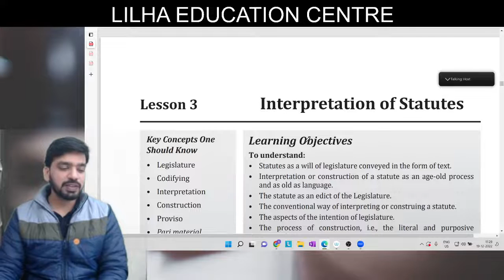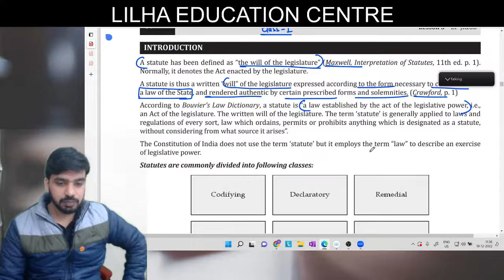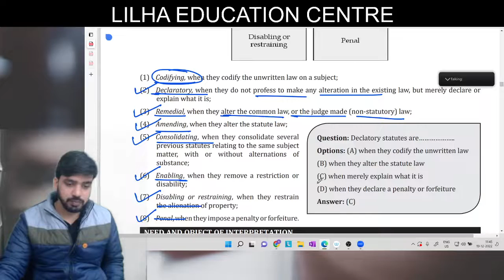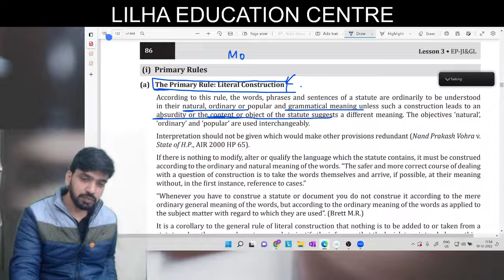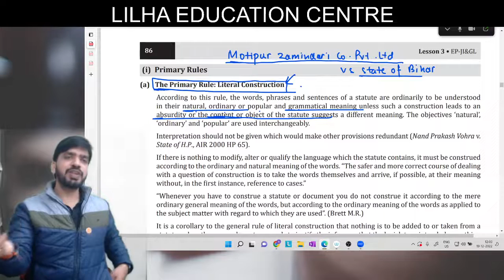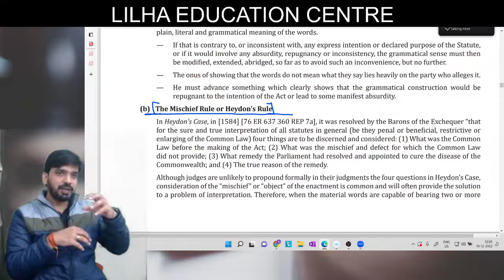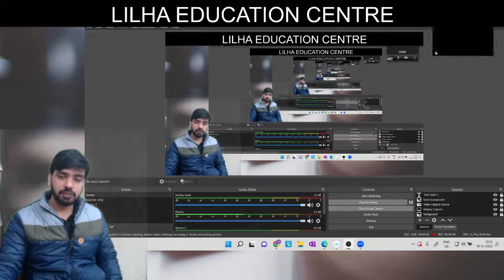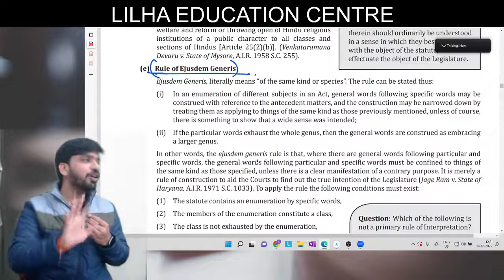Interpretation of Statute | Meaning, objectives and kinds of Interpretation | CS Executive June 2023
INTREPRETATION OF STATUTES - (Rules of Litral Construction, Heydon's Rule & Rule of Ejusdem Generis) - Class 1 - CS EXECUTIVE FREE CLASSES June 2023

Timestamp:-
19:08 - (Rules of Litral Construction)
34:50 - (Heydon's Rule)
49:45 - (Rule of Ejusdem Generis)

📓 Courses offered at LEC:
1. CA/CS.
2. Bcom entrance.
3. Bhu Bcom Entrance.
4. Bcom full year.
5. Class 11th & 12th commerce.
6. CMA
7. Acca

🔴Salient Features:
 1. Face2Face classes.
 2. Live online classes.
 3. Backup classes for missed classes.
 4. Personal Attention to Every Student.
 5. Best Faculty From All Over India.
 6. Exhaustive Study Material.
 7. Recorded Classes

Feel free to spread the word – share the videos with your friends and classmates.